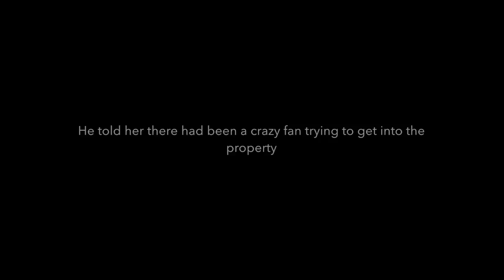Fan ATTACKS Luke Bryan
If you follow Luke and his wife on Instagram you'll know they are a family full of pranks! They were getting back at mama for all the stunts she's pulled lmao!

►► I am all about Instagram  @chelcielynnn

Thank you so much for your support sugars!